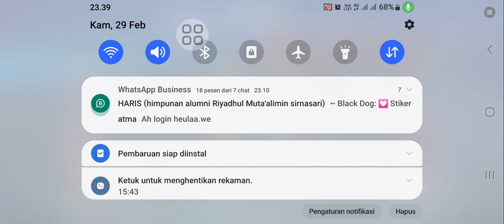BUILD & EMBLEM HANABI TERSAKIT 2024 ! | HANABI GOLD LANE GAMEPLAY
hanabi top global
hanabi mobile legends
hanabi best build 2024
hanabi tutorial
hanabi gameplay
hanabi build tersakit
hanabi terbaru
hanabi offlane
hanabi gold lane
hanabi kebal cc
hanabi mlbb
hanabi biar sakit
cara main hanabi
item hanabi tersakit 2024
item hanabi paling sakit 2024
build hanabi paling sakit 2024
build hanabi tersakit 2024
hanabi mvp
emblem hanabi
spell hanabi
hanabi immune
hanabi skill immune